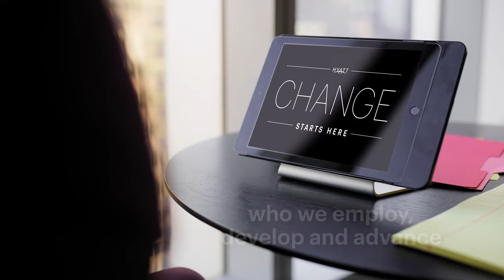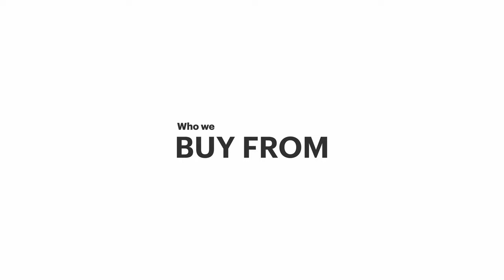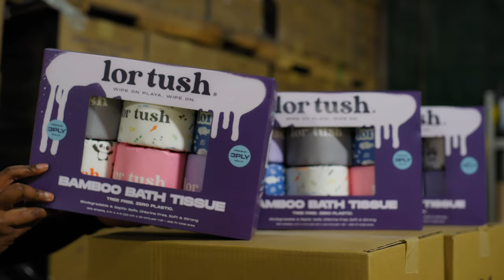Change Starts Here | World of Care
As we reflect on our progress toward our Diversity, Equity & Inclusion (DE&I) goals, we know there is still work to be done. We are energized by the groundwork we have laid, and look forward to bringing our many learnings into our future efforts as we build a more inclusive world, together.